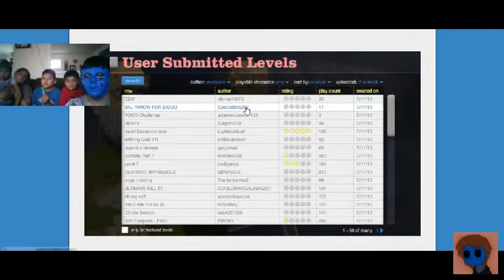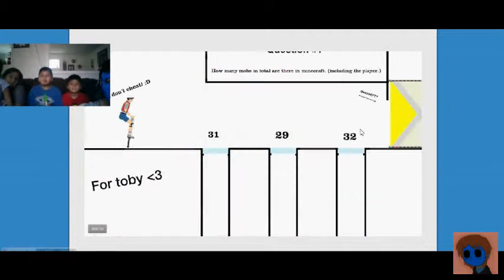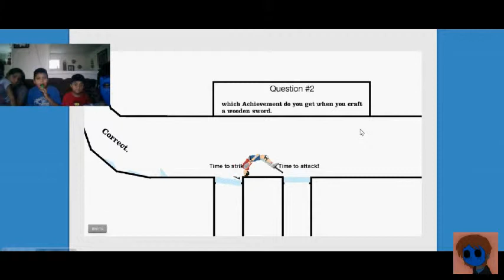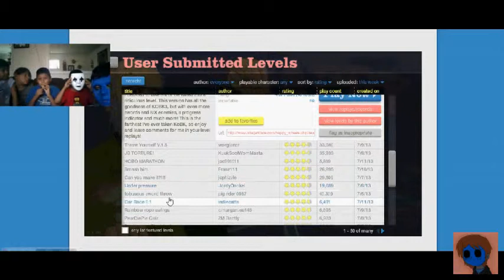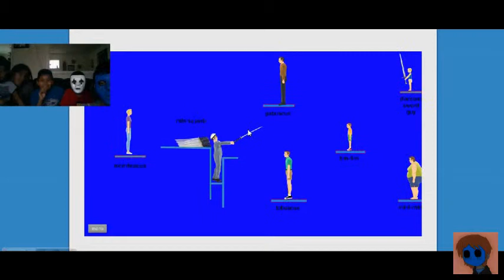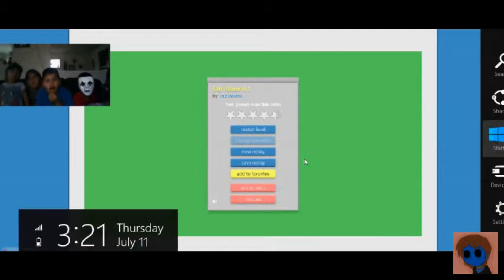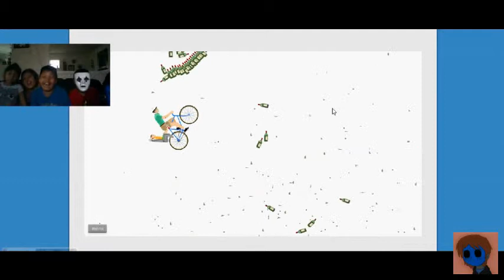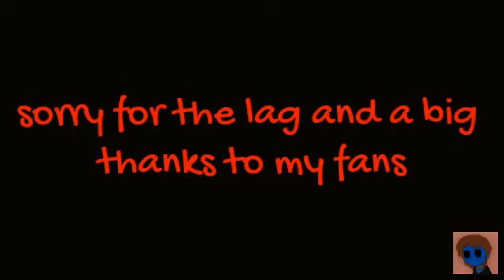happy jack part 2 fans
jack plays happy wheels with some fans